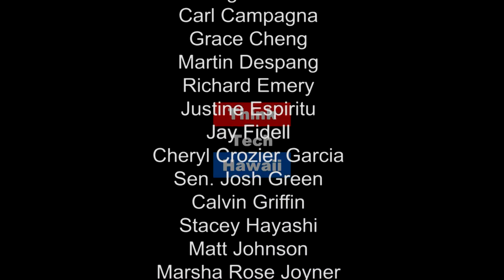Religious Political Strategy: The Vatican, Zhongnanhai, and the President's Office (Asia In Review)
What does the Pope really hope to achieve?

This week on Asia in Review, Bill Sharp is joined by Dr. Fabrizio Bozzato via Zoom for a vigorous discussion about the rapprochement between the Holy See and Zhongnanhai and the impact on Taiwan.  The host for this episode is Bill Sharp.  The guest for this episode is Fabrizio Bozzato.